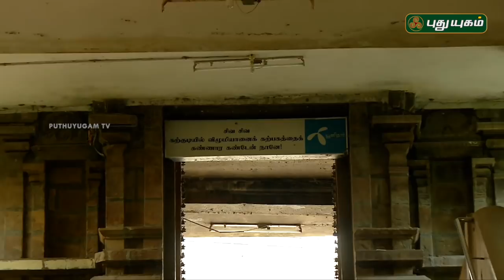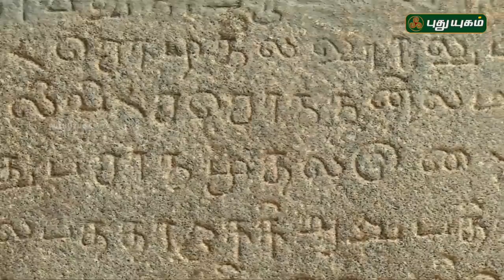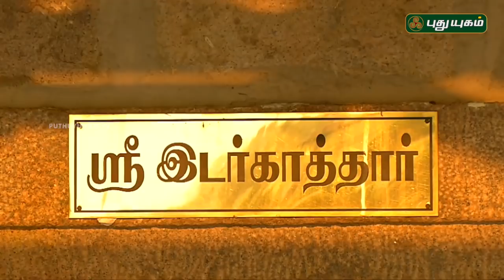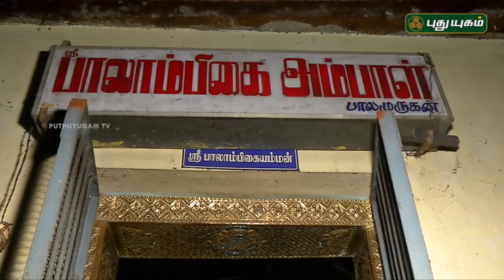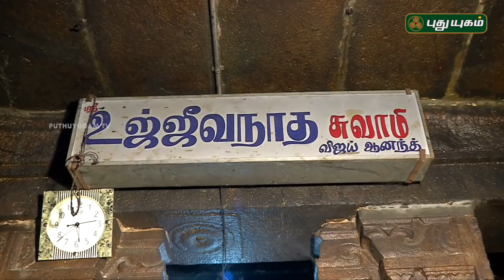உஜ்ஜீவநாதர் சுவாமி திருக்கோயில், திருக்கார்குடி, திருச்சி | Alayangal Arputhangal | 06/08/2018